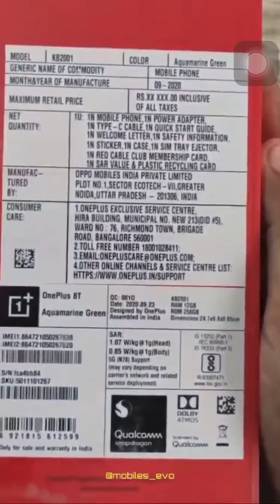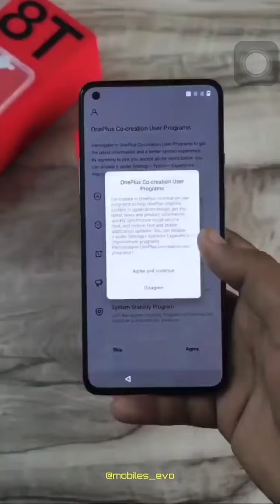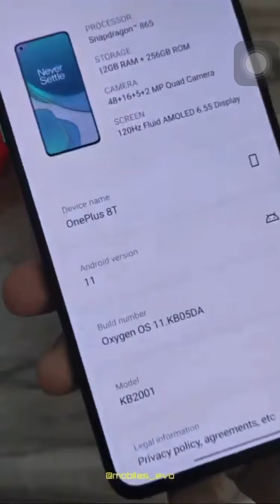OnePlus 8T Unboxing & First look 👀 A fresh- flagship performer -3x giveaway ⚡️🔥🔥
OnePlus 8
OnePlus 8 Pro
Codename
instantnoodle (OnePlus 8), instantnoodlep (OnePlus 8 Pro)
Brand
OnePlus
Manufacturer
OnePlus
Slogan
Lead with Speed
Compatible networks
2G, 3G, 4G and 5G
First released
14 April 2020; 6 months ago
Availability by region
China:
17 April 2020; 6 months ago
Europe:
21 April 2020; 6 months ago
United States:
29 April 2020; 5 months ago
India:
29 May 2020; 4 months ago
Predecessor
OnePlus 7T
Successor
OnePlus 8T
Related
Oppo Find X2
OnePlus Nord
Type
Phablet
Form factor
Slate
Dimensions
8: 160.2 mm × 72.9 mm × 8 mm (6.31 in × 2.87 in × 0.31 in)
8 Pro: 165.3 mm × 74.4 mm × 8.5 mm (6.51 in × 2.93 in × 0.33 in)
Mass
8: 180 g (6.3 oz)
8 Pro: 199 g (7.0 oz)
Operating system
OxygenOS 11
(based on Android 11)
System on chip
Qualcomm Snapdragon 865
CPU
Octa-core (1x2.84 GHz Kryo 585 & 3x2.42 GHz Kryo 585 & 4x1.80 GHz Kryo 585)
GPU
Qualcomm Adreno 650
Memory
8 or 12 GB RAM
8: LPDDR4X
8 Pro: LPDDR5
Storage
128 GB or 256 GB UFS 3.0
Battery
8: 4300 mAh
8 Pro: 4510 mAh
Warp Charge technology
Data inputs
Fingerprint scanner (optical)
Accelerometer
gyroscope
proximity sensor
electronic compass
Display
Fluid AMOLED capacitive touchscreen with HDR10+ support
8: 6.55 in (166 mm) 2400 × 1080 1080p, (402 ppi with 20:9 aspect ratio), 90 Hz refresh rate, 16M colors
8 Pro: 6.78 in (172 mm) 3168 × 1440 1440p, (513 ppi with 19.8:9 aspect ratio), 120 Hz refresh rate, 1B colors
Rear camera
8: 48 MP, f/1.78, 25mm, 1/2", 0.8 µm (wide) + 16 MP, f/2.2, 14 mm (ultrawide) + 2 MP, f/2.4, 1.75 µm (macro), PDAF
8 Pro: 48 MP, f/1.75, 25mm, 1/1.43", 1.12 µm (wide) + 48 MP, f/2.2, 14 mm, 1/2", 0.8µm (ultrawide) + 8 MP, f/2.44, 1.0 µm (telephoto) + 5 MP, f/2.4 (depth), 3x optical zoom, omnidirectional PDAF, Laser AF
Both: OIS, gyro-EIS, dual-LED flash, Auto HDR,
4K@30/60 fps, 1080p@30/60/240 fps, 720p@480 fps
Front camera
16 MP, f/2.45, 1/3", 1.0 µm
1080p@30 fps, Auto-HDR, gyro-EIS
Sound
Dolby Atmos Dual stereo speakers with active noise cancellation
Connectivity
Bluetooth 5.1
Wi-Fi a/b/g/n/ac/ax
A2DP, LE, aptX HD